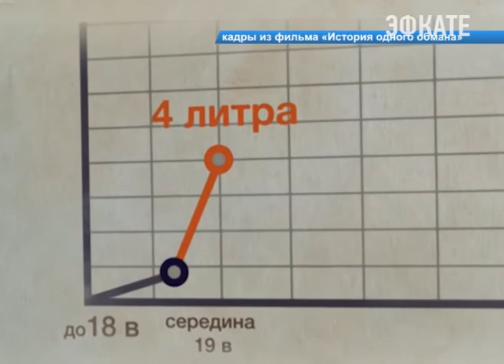В Сочи будут активно бороться с алкогольной зависимостью. Новости Сочи Эфкате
Профилактикой употребления спиртных напитков, табакокурения и других наркотических средств на курорте занимается новое управление мэрии. Накануне прошло первое совещание, где были определены задачи и намечены планы.
Сочи. Новости.
Телеканал Эфкате.